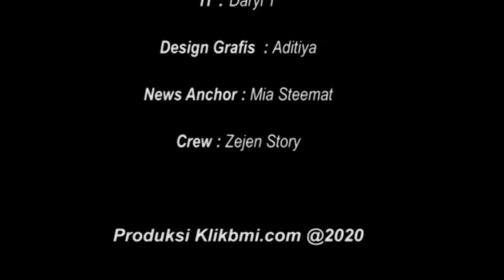Berkah Ramadhan : 7 Ajaran Ekonomi Islam Bersyukur ll Ust.Hendri Tanjung,Ph.D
Baca juga berita lainnya di klikbmi.com